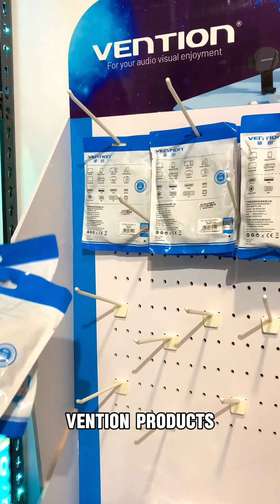Gogadgets Restock ASMR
Go Gadgets - Makati Branch
Address: Unit 204 NSR Bldg. 1837 Evangelista St. Cor. Dallas St. 1230 Makati City

Go Gadgets - Kawit Cavite
ADDRESS: M.O Rieta Bldg. Advincula Avenue Brgy San Sebastian Kawit Cavite.

Check our website for more products:
gogadgets.ph

*All our products are original with warranty.
*Specifications may vary depending on the model/variant.